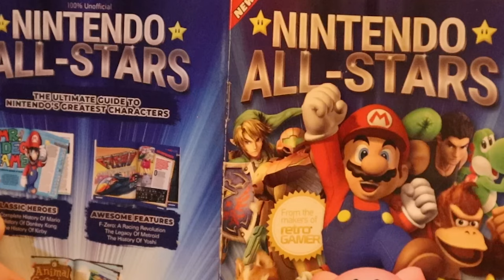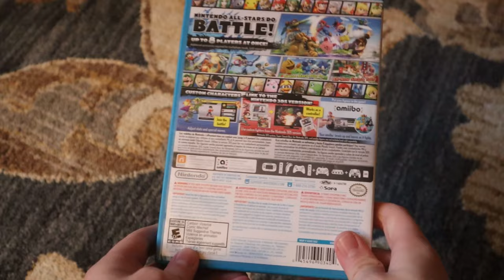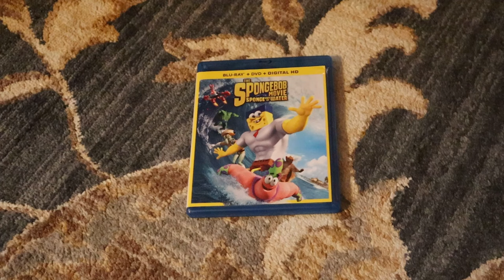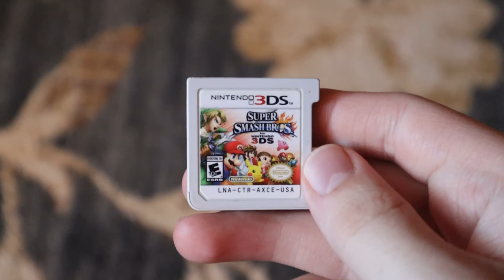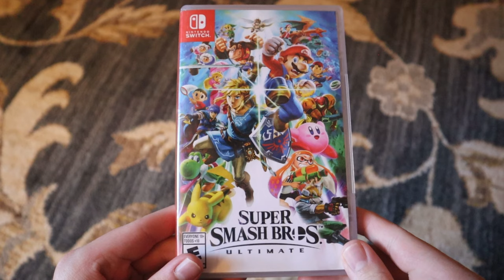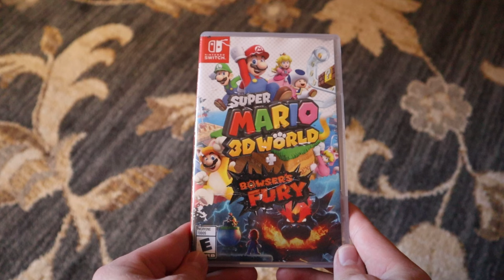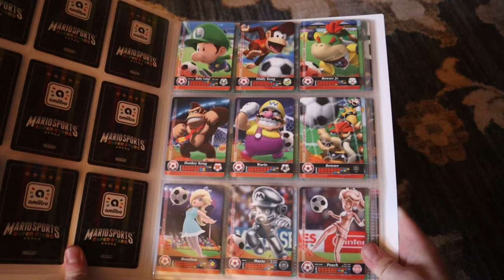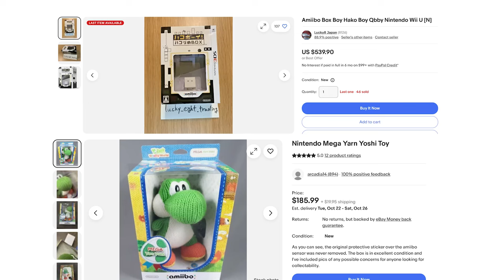The amiibo Experience - SpongeyMikey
Finally, I make a video related to video games. With amiibo being out for 10 years, here's how I spent the last 10 years collecting my collection.

Music Used (all from YouTube Music Library):
Jazz Mango by Joey Pecoraro
Pila Pala Paradise by Rachel K Collier
Seventh Heaven by E's Jammy Jams
Various Juices by LATASHÃ
Jindupe by Lauren Duski
Boom Bap Flick by Quincas Moreira
Wandering Soul by Asher Fulero
See You on the Otherside by The 126ers